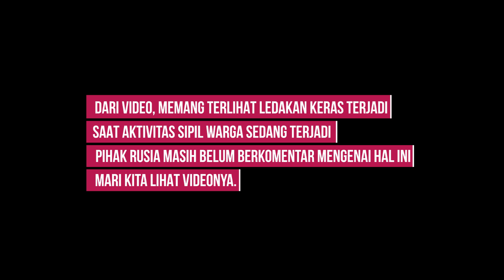Rudal Rusia Menerjang Rusun Sipil di Zaporizhzhia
Pada video kali ini, kita akan melihat bagaimana sebuah rudal Rusia menyasar ke sebuah rusun di Zaphorizhzhia.
Source :
Social Media.